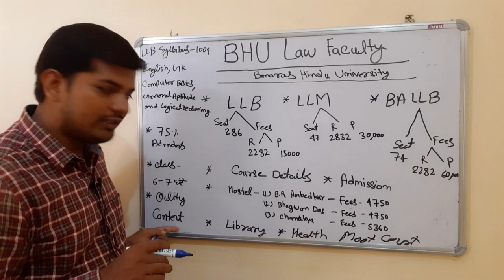BHU Law Faculty | Banaras Hindu University Varanasi | Law Faculty Bhu all Details | Bhu Syllabus